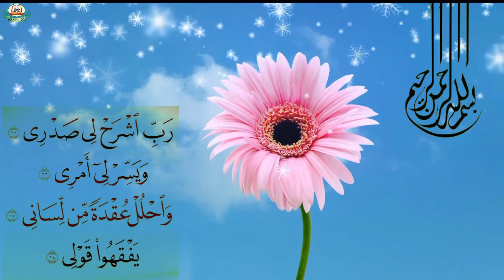Surah Nisa (29) Part 6 (احادیث کی وضاحت ۔ کتاب البیوع) by Nausheen Imran